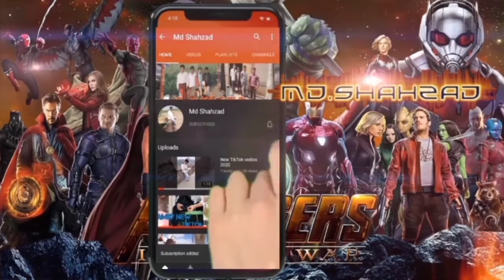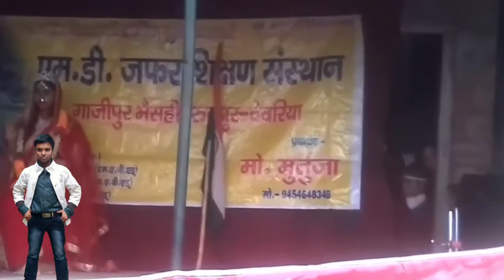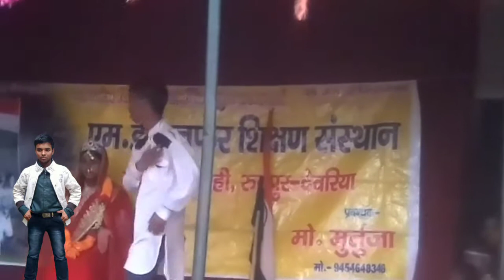Rishta Tera mera sabase hai pyara Md.Jafar School dance vedio Abdul Karim